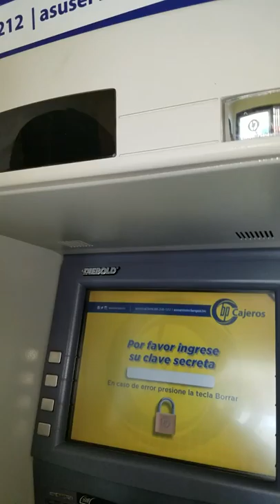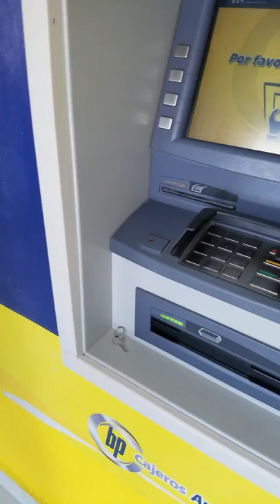Tutorial para retirar Dinero en un cajero Automático